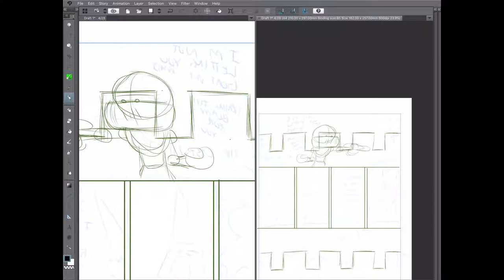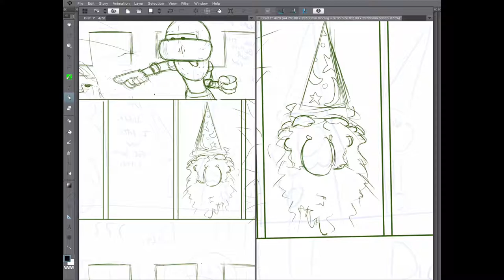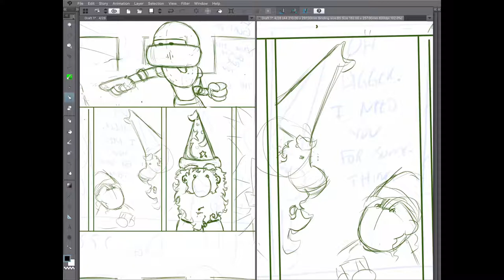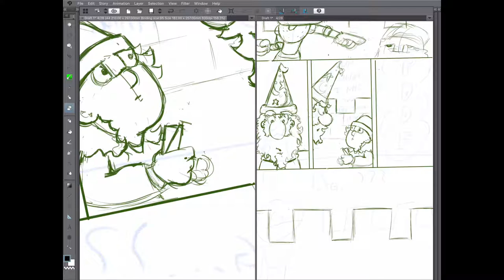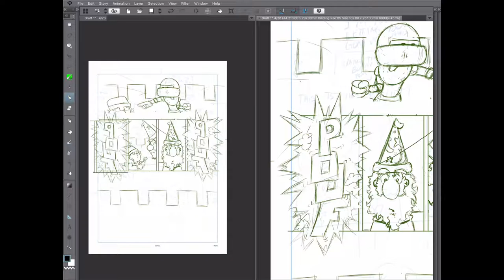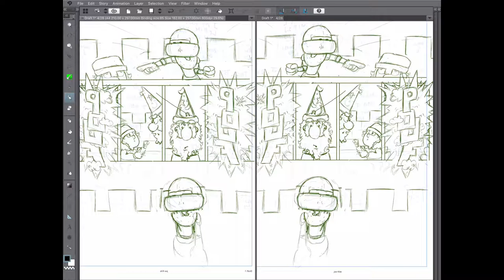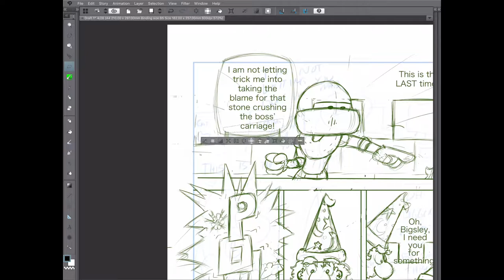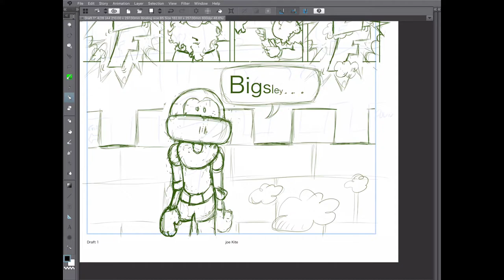Thimbles and Thumbs Web Comic pg 18 Speed Sketch (Clip Studio on iPad Pro)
Hey thanks for checking out the video.  Hope you enjoyed it.  I am learning as I go so things keep changing.  I’m learning everything!  The Web Comic is called Thimbles and Thumbs and its a project that is taking me through so many lessons.  Writing, drawing, recording, publishing, advertising, video editing, and even more social media promotion.  I’m certainly not a professional but everyone needs to start somewhere.

I post the work process for each page and divide everything into three topics:  Sketch, Ink and Color.  When I have time, and I get the processes down pretty good, I’ll do some other videos too!

Thanks!!!  (^.^)

Software and Equipment If your interested:

 I use a iPad Pro to draw and color everything.  The application I use is new to the iPad.  Its called Clip Studio and its for the IOS.  I love it.  I record my work on my Macbook cause the screen record on the iPad tends to crash.  Also, the Mac has a lot more storage.  These files tend to get really big.

Hope this can help others.

Now… That incredible background music that we all love to listen too comes from…

1. Take It Easy

2. BACK IN SUMMER

3. Payday

4.  Beach Buggy Ride

5. Myspace

6. Smile

8. Circles

9.  Parasail

10.  Music Title ➞ Umpire – Gravity (feat. Liz Kretschmer)

11.  Music Title ➞ Joakim Karud - Rock Angel